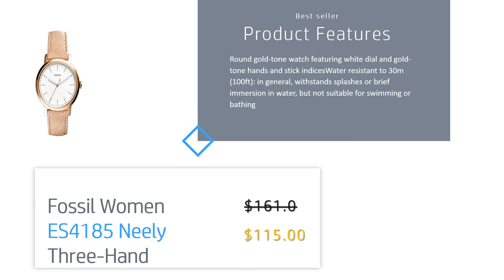Fossil Women [Top 5]: Fossil Women's ES3988 Jacqueline Blush Leather Strap Watch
Round rose gold watch with white grooved dial with 15-minute Roman numerals and date indication at 6 o'clock Stainless steel 36 mm case with mineral dialWaterproof up to 30 m (100 ft): Generally resistant to splashing or to a brief immersion in the water, but not suitable for swimming

36mm Stainless Steel Case with Mineral Dial WindowWaterproof up to 30m (99ft): Generally resistant to splashing or brief immersion in water, but not suitable for swimming

Pink gold round watch with crystal bezel, three textured counters, crystal index and fluted crown 38 mm stainless steel case with mineral dial3-link stainless steel band with folding clasp closure Waterproof up to 100 m (330 ft.) : In general, suitable for swimming and snorkeling, but not scuba diving

Stainless steel watch with round textured dial, horns in the shape of horse bits and thin leather band with screw accents. Case size: 32 mm

Round golden watch with white dial and gold indexes and sticks. Resistant up to 30 m (100 feet): Generally resistant to splashing or brief immersion in water, but not suitable for swimming or bathing